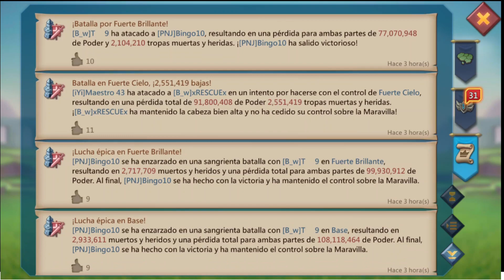Lords Mobile - Lords Cup results - 27.02.2023 - Being MVP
These are the 27th of February 2023 Lords Cup results in kingdom #593 from the perspective of my main account Joel 25. My guild InE was second, but I managed to be MVP.